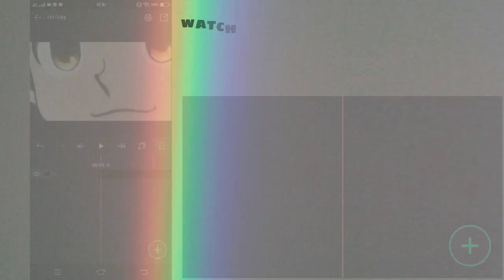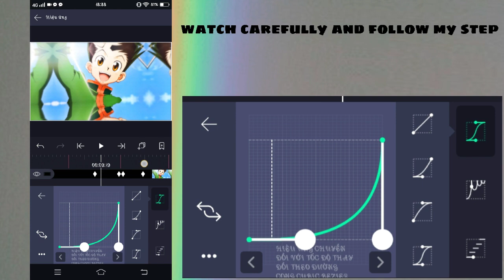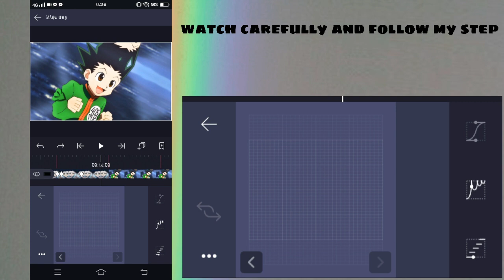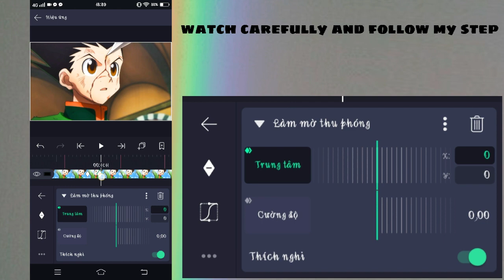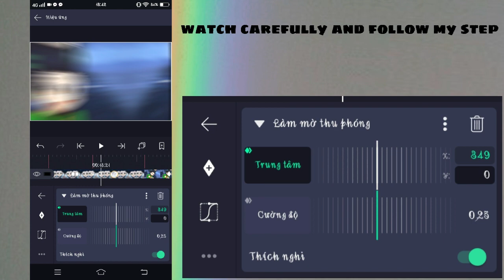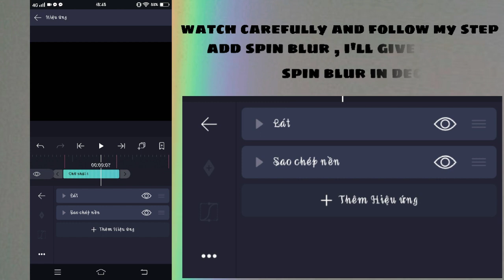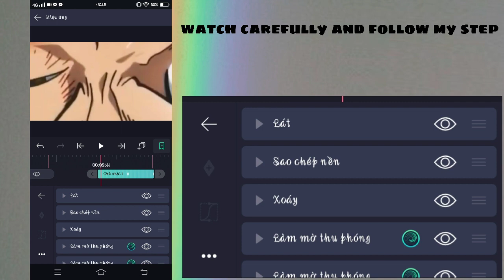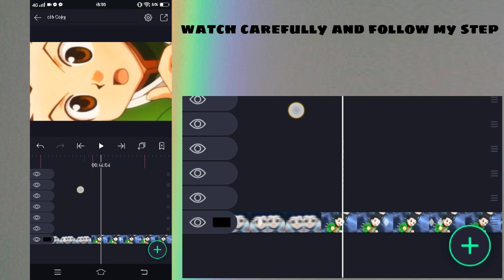Alight Motion tutorial || How to make manual blur like me || AM 3.8.0 tutorial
My weapon ⚔
Vivo Y71
Alight Motion
Capcut